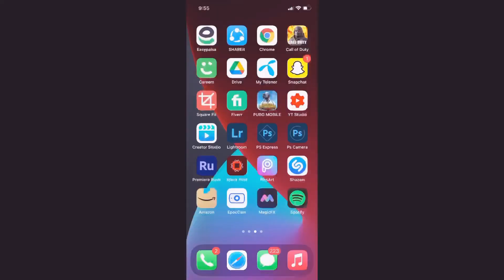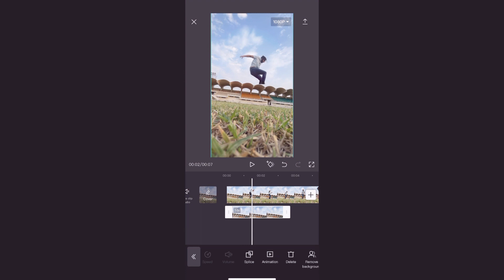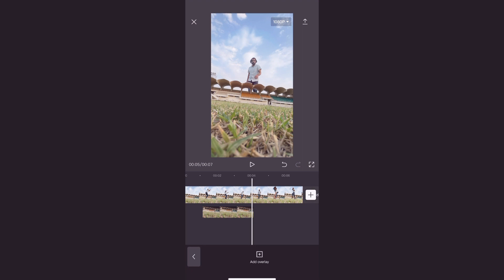How to Become A Giant | Pakistan Trending Tiktok |Mobile Editing Tutorial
This is a basic level tutorial for mobile editing .